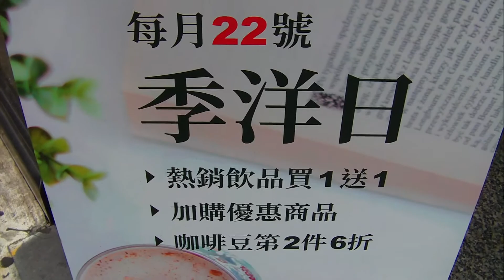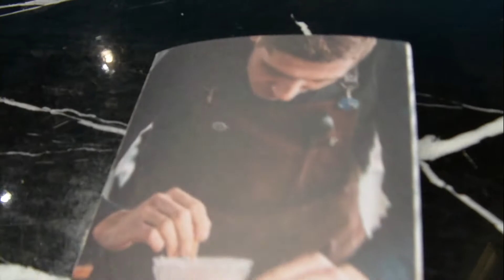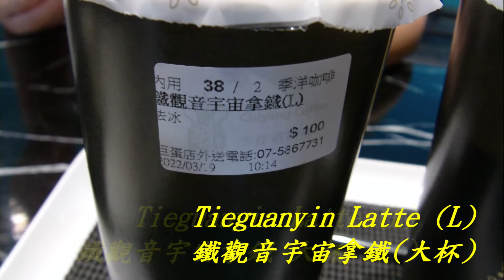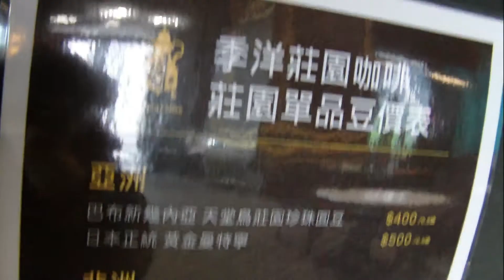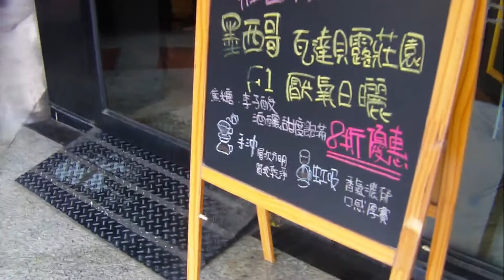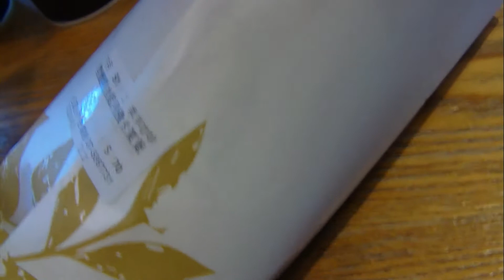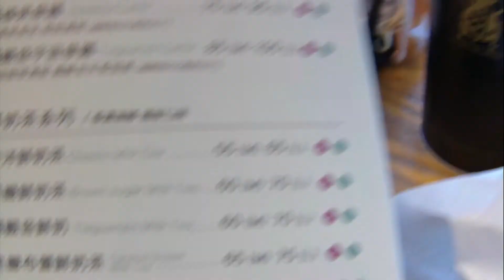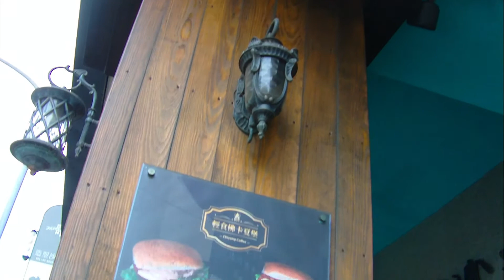Chiyang Coffee(Hanshin Arena Shop),Kaohsiung,Taiwan 季洋莊園咖啡隨行吧高雄巨蛋店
影片拍攝地點為季洋莊園咖啡隨行吧高雄巨蛋店，位於高雄市鼓山區篤敬路37號(高雄漢神巨蛋旁的明誠公園後方寧靜小巷內)，營業時間：週一～週五 07:30~21:00(改為07:30~18:00)，週六、週日 08:00~21:00(改為08:00 ~18:00)。彩色印刷的點餐單中英文對照，方便不懂中文的顧客。※提供外帶外送服務。每月10號寄杯日：寄杯券買10送3、耳掛買1盒送1盒。每月22號季洋日：熱銷飲品買1送1、咖啡豆第2件6折(活動遇假日會提前或延後)。
季洋莊園咖啡官網摘錄：
2002 年仲夏，季洋咖啡在田中央孕育，台灣精品咖啡傳奇展開了序章。
季洋咖啡始終相信「一杯好咖啡，70% 來自於好咖啡豆」，因此在咖啡烘焙上下足了功夫，堅持日式慢烘手法，讓咖啡風味層次更加豐富，讓所有人更能感受到精品咖啡的魅力。
採用業界少見的【日式慢烘法】：
此法的優點是利用低壓、低溫去烘透豆心，去除「生澀味」，獲取原豆最大的甜度與醇厚感，讓咖啡豆的風味更有層次感，保鮮期也較長。但缺點是烘豆時間長，生豆水分蒸發較多、容易失重，成本付出相對較大，因此業界甚少採用。20年來季洋咖啡一本初衷，堅持品質、不惜成本 ，只為將最好的咖啡呈現給消費者。
只有咖啡，能超越咖啡。
Only one thing can go beyond coffee,it's coffee itself.
品質好的新鮮生豆，是好咖啡的第一個關鍵。
烘焙師的專業技術，是好咖啡的第二個成因。
咖啡師的沖煮技巧，是完成一杯好咖啡的最後環節。
這三點，季洋咖啡都做到了，也一直保持著。
今年，季洋咖啡想給大家一點，更不一樣的新體驗 — 莊園級氮氣咖啡！
The original creation of Chiyang Coffee, soft nitrogen foam with cream drupe of smell. Let's enjoy this unique and cool coffee.
氮氣咖啡概說：
About Nitro Black Coffee
氮氣咖啡源於美國，當地稱為Nitro Cold Brew，是近年從咖啡重鎮波特蘭興起的新式咖啡。顧名思義是在冷製咖啡的基礎上，注入氮氣Nitrogen，讓咖啡融合氮氣，成為充滿微細氣泡、口感猶如黑啤的獨特冷咖啡。聲名遠播的精品咖啡店如美國的Stumptown、La Colombe和澳洲的Proud Mary等，是各地氮氣咖啡熱潮的先鋒，現在台灣也掀起氮氣咖啡風潮，季洋咖啡更進一步將之提升至莊園咖啡等級，就是要給您最好的享受。
我們選購了鐵觀音宇宙拿鐵(L)NT$100元、烤榛果拿鐵(L)NT$95元、焦糖拿鐵(L)NT$95元、小宇宙拿鐵(L)NT$95元、歐式肉丸起司佛卡夏堡(雞肉)NT$75元、煙燻雞肉起司佛卡夏堡NT$70元。每一款豆子都有它負責的味道，喜歡酸一點、還是苦一點？有花香還是核果味？什麼心情都可以搭配... 當好咖啡遇上好輕食，還有什麼比這更幸福？季洋鹹食、甜食、手作麵包全時段供應，新鮮烘焙，當日售完為止。
季洋莊園咖啡隨行吧：If you can't stay, take me away.
這個城市所有的幸福美好，都握在我們手中。Here we hold all the joy and happiness of this city.
用最新潮的方式帶走，整個城市的咖啡香..With the most fashion way, take the coffee smell of the whole city with you.

備註：
Nendoroid-One One (MIDAS IOT Brand Ambassador) 黏土娃-萬萬(麥大師物聯網代言人)